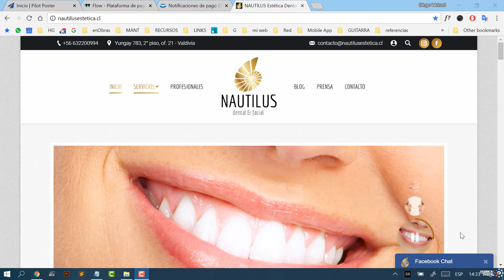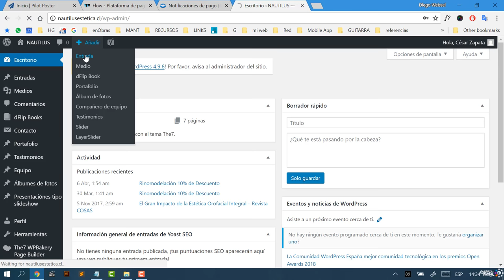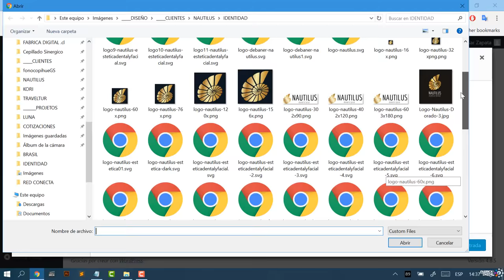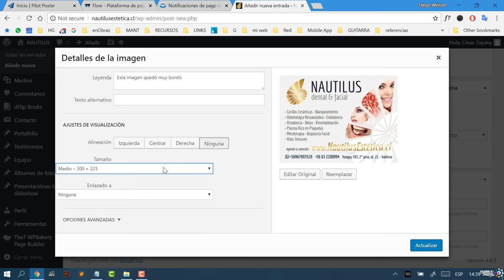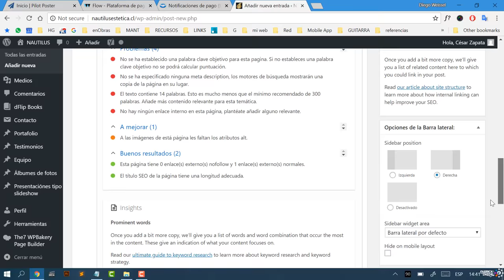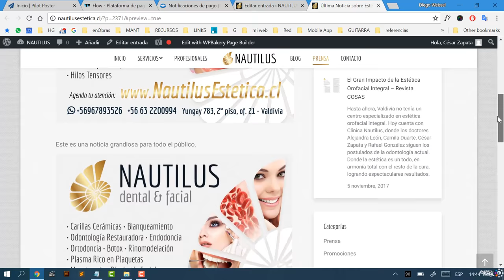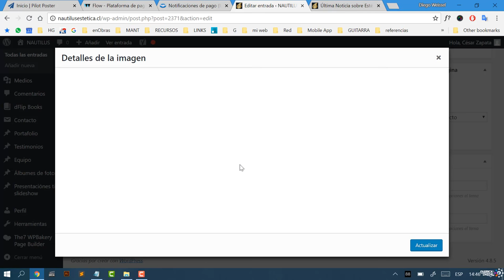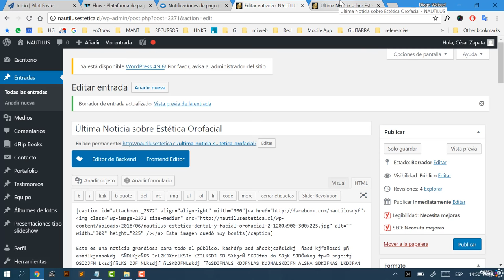Como publicar Texto e Imagen con Link en Blog Wordpress con tema the7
Pido disculpas por una voz en el fondo (es mi mamá XD) y cierta lentitud al hablar... En velocidad 1,25 queda perfecto! (en la 'rueda dentada' se cambia) Ah, y un par de detalles que faltaron en el video y no puedo dejar pasar:
1. Para iniciar sesión también puedes escribir la dirección (URL) en el navegador, agregando /wp-login.php o sólo /wp-admin a la URL de tu sitio web, en este caso
2. Si vas a pegar texto de otra fuente, es mejor hacerlo en el modo HTML del cuadro de contenido, para no pegar junto la formatación del original, que puede verse mal (textos en otro color, otro estilo de letra, tamaño diferente...). Esto a veces obliga a reformatear los párrafos, en el modo VISUAL, dándole a ENTER donde se quiera hacer un nuevo párrafo.

¿Complicado? Para nada, es fácil familiarizarse rápidamente a Wordpress!

Otro videíto explicativo de Fábrica Digital!
por Diego Weissel Rovira